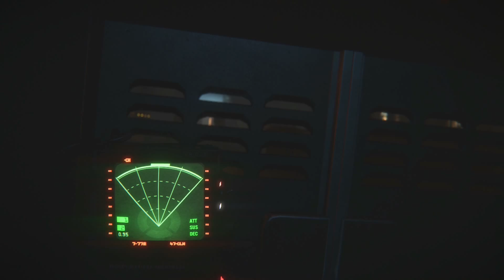Mein Freund Jack -61- Alien: Isolation [60FPS]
Alkohol ist eine Lösung.

"Alien: Isolation" (PC 2014)

Entwickler: Creative Assembly
Publisher:  SEGA
Genre:      Schleichen/Action
Selber spielen